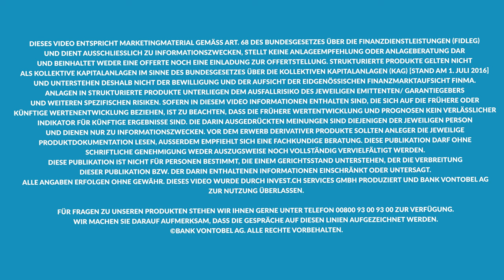Kommt die Kreditklemme? | Market Talk mit Roland Vogt, Vivien Sparenberg und Christian Fischer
Die Zinsanhebungen der Zentralbanken wirken langsam, aber tiefgründig. Christian Fischer von Independent Credit View und Vivien Sparenberg von der Bank Vontobel diskutieren mit Roland Vogt von invest.ch über die Chancen und die kommenden, kritischen Entwicklungen an den Kredit-, Anleihen- und Hypothekarmärkten sowie bei den Aktien.